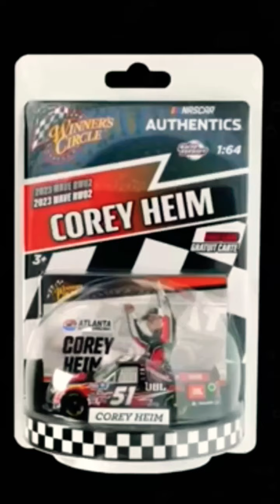NASCAR authentics winners circle wave 2 Leaked!